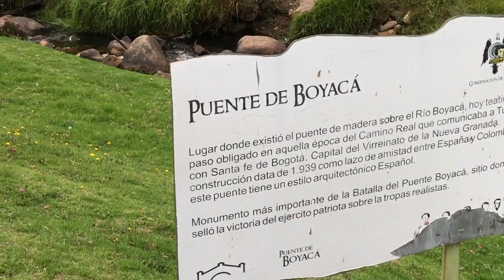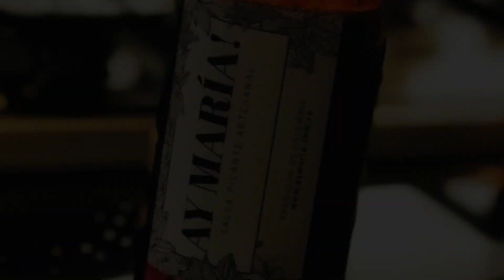TRIP COLÔMBIA/PANAMÁ 2018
Vlog de viagem resumido de nossa última temporada na Colômbia e Panamá (San Blás)